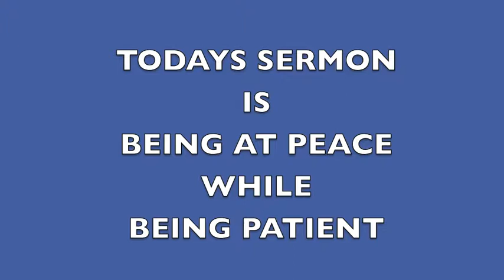BEING AT PEACE WHILE BEING PATIENT FEB 4 2018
SOUTHWEST CHURCH OF CHRIST